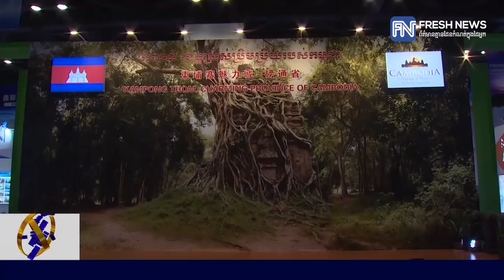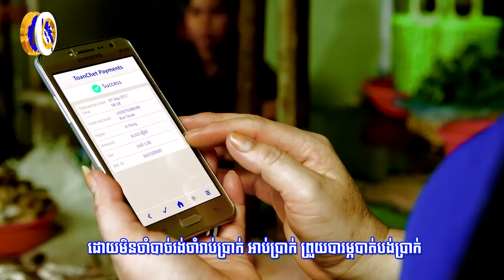សម្តេចតេជោ ហ៊ុន សែន រំពឹងថាចិននឹងចែករំលែកចំណេះដឹង និងចំណេះធ្វើលើវិស័យវិទ្យាសាស្ត្រ...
សម្តេចតេជោ ហ៊ុន សែន រំពឹងថាចិននឹងចែករំលែកចំណេះដឹង និងចំណេះធ្វើលើវិស័យវិទ្យាសាស្ត្រ បច្ចេកវិទ្យា និងនវានុវត្តន៍ដល់ប្រទេសសមាជិកអាស៊ាន (រាយការណ៍ព័ត៌មានដោយលោក អាន​ គុន្ធធារ៉ា និងកញ្ញា សំ ស្រីនីត​, ទូរទស្សន៍ Fresh News )